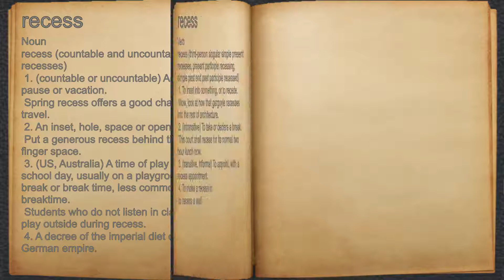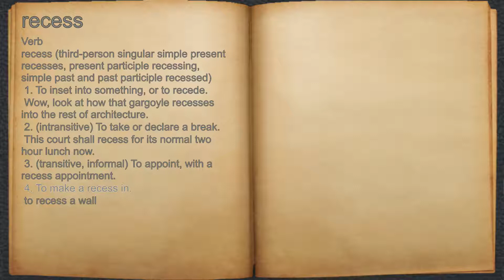What does recess mean?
A spoken definition of recess.

Intro Sound:
Typewriter - Tamskp